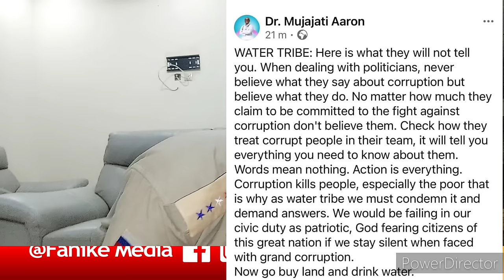May The Spirit of Firing Ministers Enter President HH in Jesus Christ Name. Amen